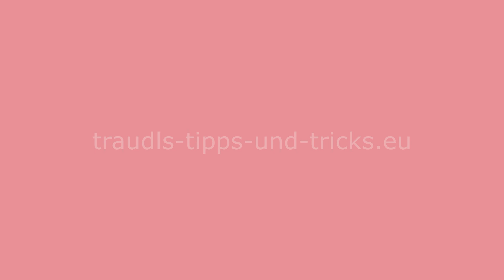Traudls Spaziergänge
Bewegung an der frischen Luft hält fit - das weiß auch Oma Traudl!